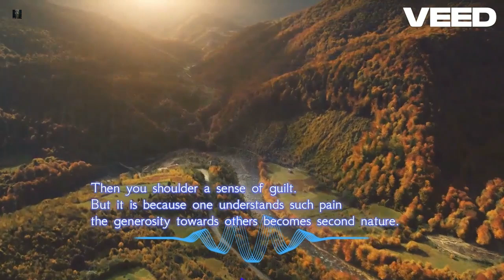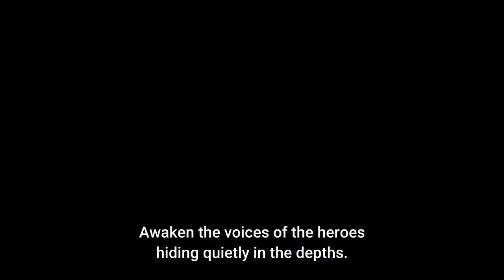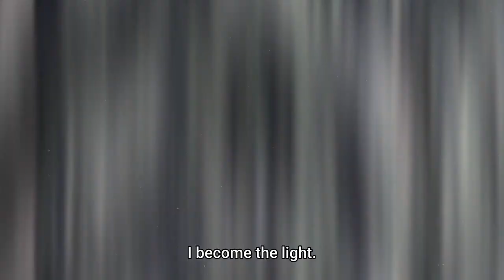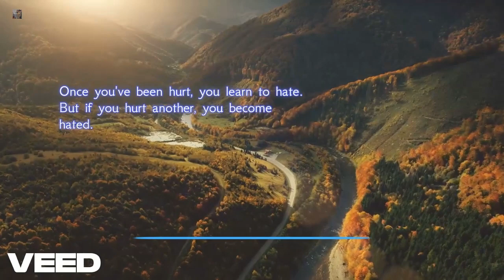kara Hajimaru Tansaku Eiyuutan | SUB | Episode: 09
Meet Kaito Takagi, your typical high schooler with a low profile. He spends his days exploring dungeons in Japan, hunting slimes for some extra cash. On the side, he quietly admires his childhood friend, the popular girl in class. One day, a rare golden slime shows up, and after Kaito defeats it, he finds a super valuable item—a card that can summon mythical beings! He decides to use it and summons a stunning warrior maiden. Now, Kaito has a chance to rise above his ordinary explorer life. Get ready for a modern fantasy story filled with battles!